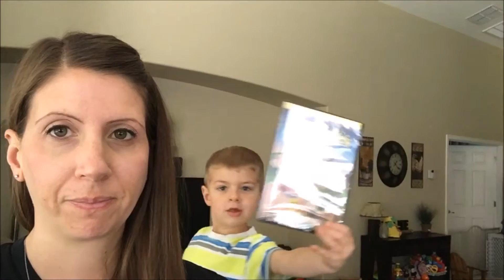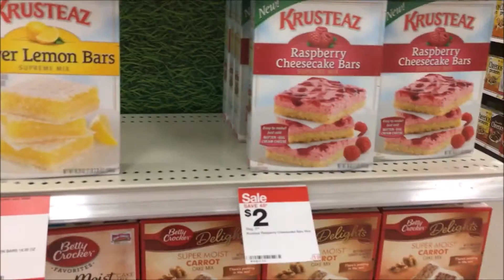Baby Shopping At Target {Daily Vlog} 3-18-16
Glendale, 85318